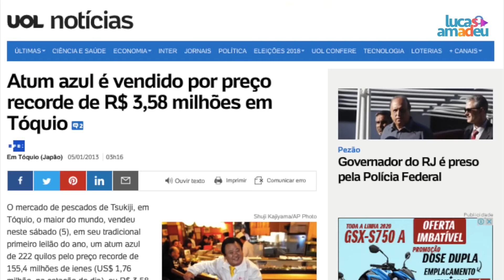OS ERROS MAIS COMUNS NA HORA DE COMER SUSHI! SAIBA COMO COMER DE FORMA SOFISTICADA!!!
Os rodízios de sushi viraram uma paixão no Brasil. No entanto, muitos deles enganam os clientes, vendendo salmão e entregando truta. Alguns, chegam a alimentar o peixe com corantes, para deixar a carne laranja. Aprenda a reconhecer um sushi de qualidade e veja dicas para apreciar essas iguarias de forma elegante e sofisticada!!!